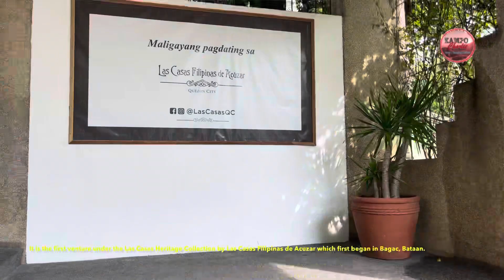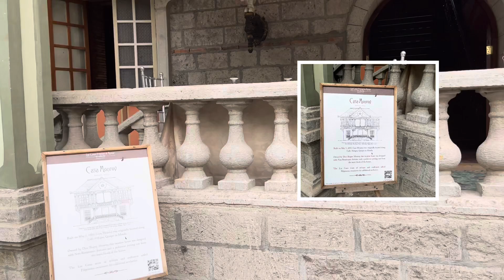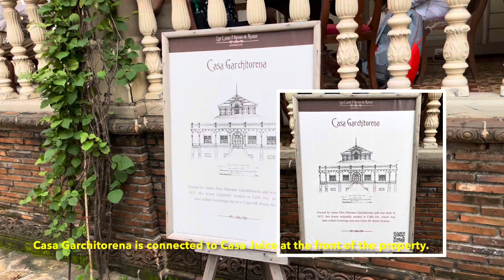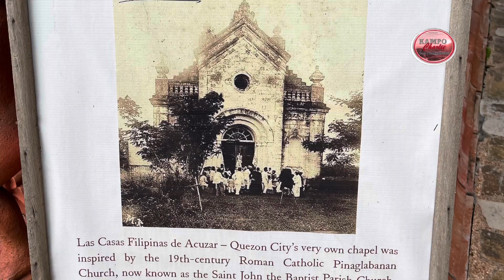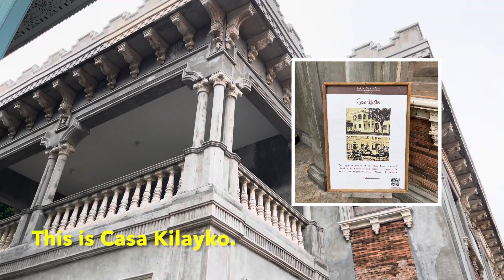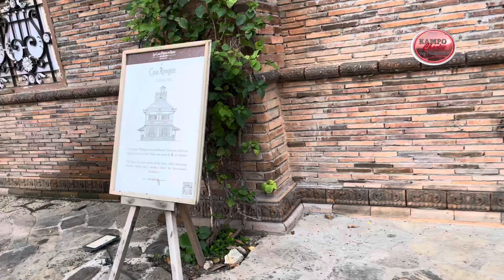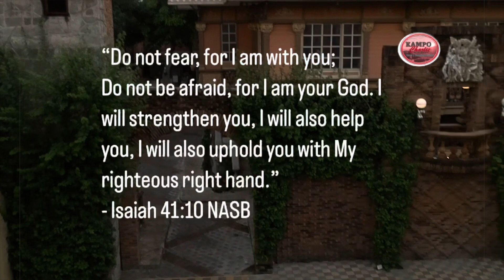Las Casas Filipinas de Acuzar QC | Spanish-Era Town inside the City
We took a step back in time in our visit here at Las Casas Filipinas de Acuzar in QC. We were surprised how near this was located in our place! Nope its not in the Farview area of Quezon City, Las Casas’ 2nd Heritage venue is hidden in the city street of Roosevelt avenue (few hundred meters from Fishermall Quezon ave.)  Join us as we relive victorian era designs and see how it was to live in a Spanish Colonial town in this Filipino Heritage inspired events place.

Las Casas also serves as a restaurant. You can check their packages and other deals on their

Las Casas Filipinas de Acuzar - Quezon City is located at 134 Roosevelt Avenue, San Francisco Del Monte, Metro Manila, Philippines.

Until next time ka-campers!